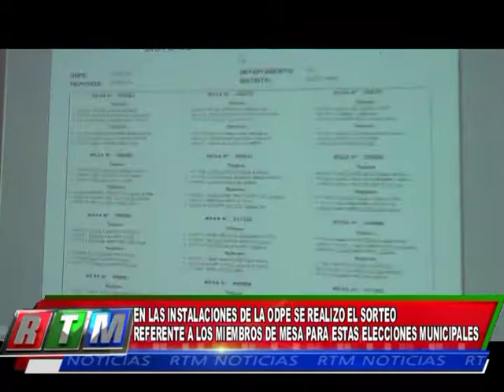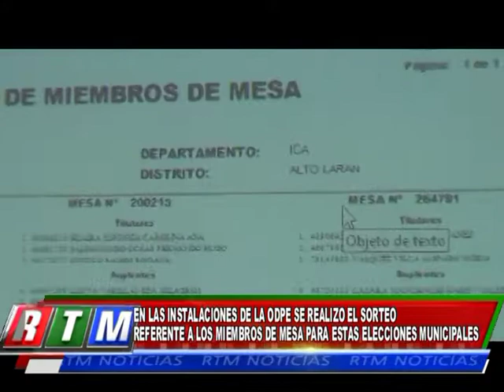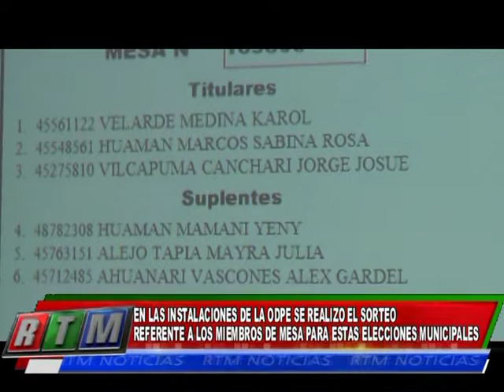03 SORTEO DE MIEMBRO